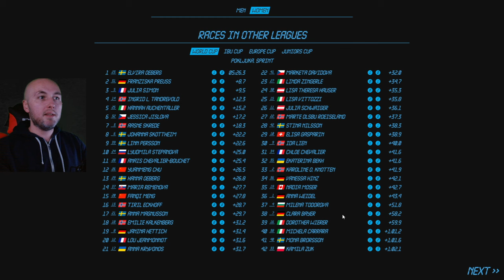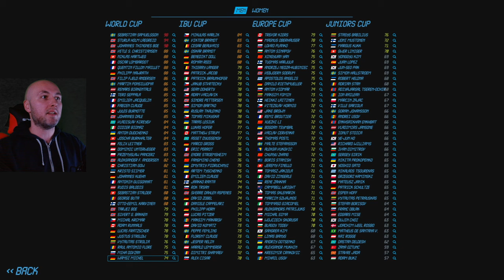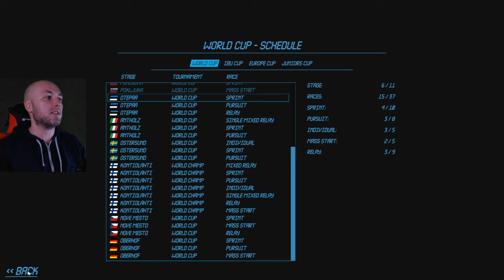NGL Biathlon 2023 - Staffel in Pyeongchang, Sprint und Massenstart in Pokljuka